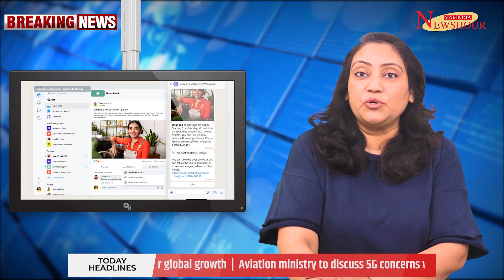Meta tech can track your eye movements as you roam the metaverse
Meta has a patented technology to track people's eye movements and facial expressions while they roam the metaverse and body poses as well as create “virtual stores” that sell ad-sponsored digital goods in an effort to monetize the metaverse, dozens of recently filed patents suggest. The company was recently granted dozens of patents involving metaverse technology. It said that one of those patents detailed how sensors inside a headset would track a user's facial expressions to "adapt media content" for them. The metaverse refers to a future vision of the internet which people primarily access through immersive technologies including virtual and augmented reality, which require special headsets. Meta is a metaverse evangelist, rebranding from Facebook last October to reflect its mission of becoming a metaverse company. In an interview, Meta global affairs chief Nick Clegg said that metaverse eye-tracking data could help advertisers "understand whether people engage with an advertisement or not. While this wording is vague, one potential application could be that a user's virtual avatar would mimic their real-life facial expressions.

Meta uses biometric data in order to create a more realistic digital avatar using virtual reality or augmented reality. Meta also plans to collect data on users so that it could tailor specific ad content while they immerse themselves in the metaverse, the patent filings suggest. One patent filing shows a sketch of a “wearable magnetic sensor system” that the user places around their torso for “body pose tracking. Another patent can detect a user’s facial expressions through a headset. The system would then compute the expressions and “adapt media content” based on its findings. The company is essentially following the same business model that translated into tens of billions of dollars in profit through its social network. Meta also filed a patent for a headset that is equipped with cameras and sensors that ensure the user sees brighter graphics depending on where they’re looking. The eye is designed to “mate” with an animatronic robot head in an effort to make the eye “appear authentic to an observer,” according to Insider, which first reported the patent filing. Meta CEO Mark Zuckerberg has said his company plans to invest $10 billion per year over the next decade to develop metaverse technology. The tech titans including Apple and Microsoft have also indicated they plan to spend considerable sums of money to grab a share of the market.

Today's Headline in NewsHours
0:00 Intro
2:45 Nitin Gadkari emphasizes on calling more foreign investments into MSME sector
3:26 Qualcomm collaborates with Vodafone, Thales to illustrate iSIM technology
4:06 Meta announces Workplace platform with WhatsApp
4:38 CBI books 8 EPFO employees for Rs 18.97-crore fraud
5:19 FireEye, McAfee Enterprise renamed as Trellix